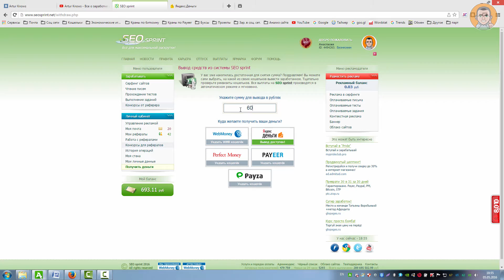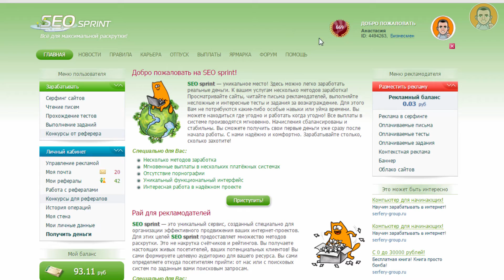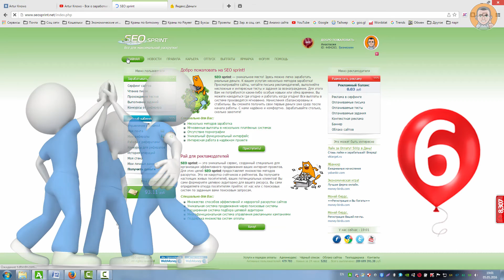Сеоспринт как выводить деньги с проекта. Seosprint платит, проверено!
В этом видео вы узнаете как выводить деньги с букса сео спринт.
На этом сайте даже школьник сможет заработать свою первую 1000 рублей без вложений денег. Просматривайте сайты, читайте письма рекламодателей, выполняйте несложные и интересные тесты и задания (самое прибыльное). Для этого Вам не потребуются какие-либо особые навыки или уйма времени. Вы можете находиться где угодно и работать когда угодно! Все выплаты в системе производятся мгновенно.